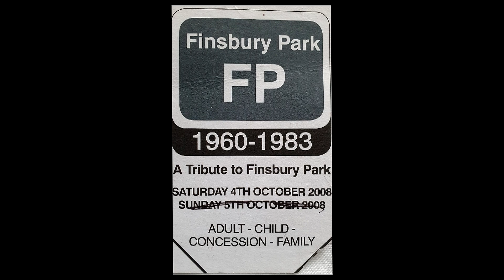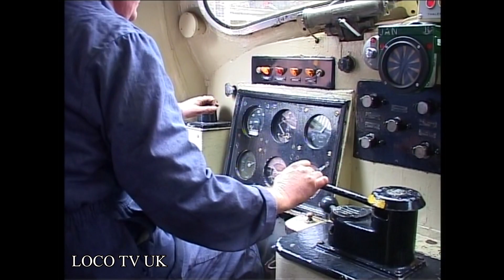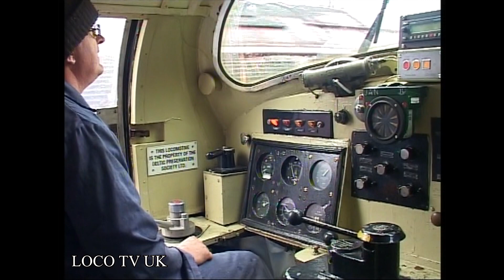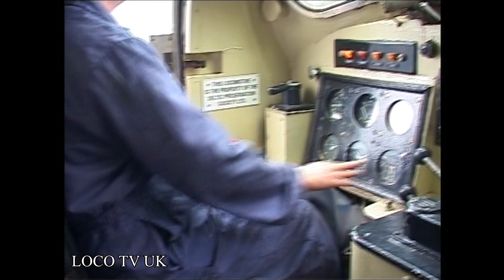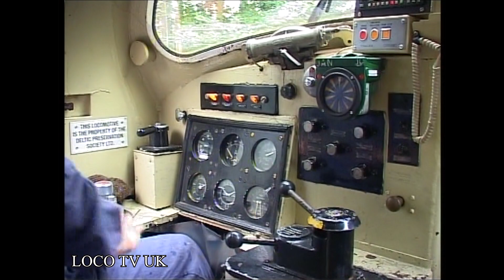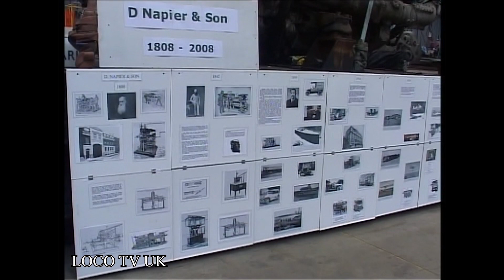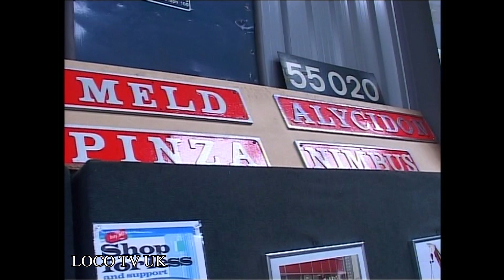A Tribute To Finsbury Park Barrow Hill 4.10.08 LOCO TV UK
Celebrating the London diesel depot that looked after deltics from 1960 to 1982 at Barrow hill Roundhouse the home of the DPS.
D9009 Alycidon and 55019 RHF masquerading as 55007 Pinza well at least on one side are out working top n tail on the short demonstration track with 2 appropriately levered mk1 stock. In the DPS depot a collection of memorabilia along with D9015 Tulyar the Baby deltic projects engine which had just been rebuilt is given a spin over.